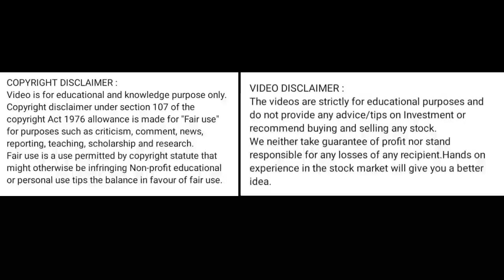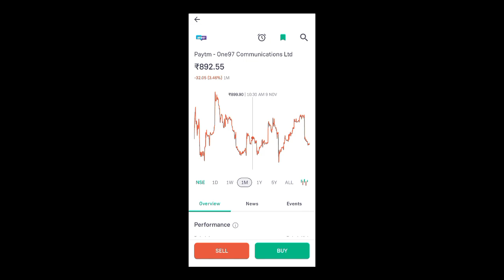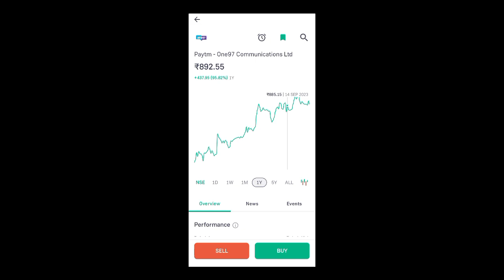paytm share news today l paytm share price today l paytm share latest news l paytm share news